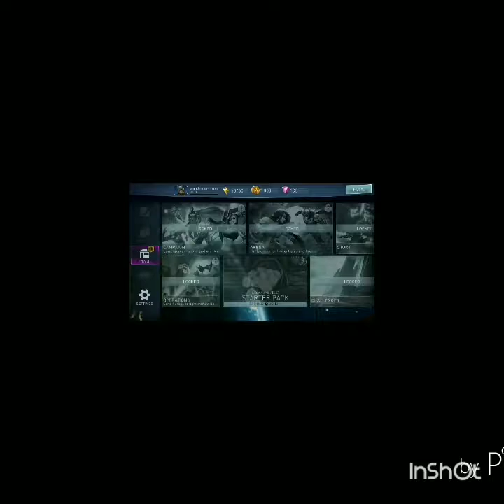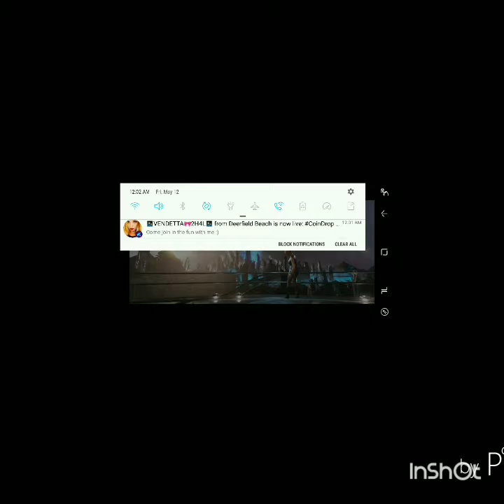Injustice 2 mobile gameplay + Story mode Chapter 1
What up gamers, here some gameplay of there mobile version of injustice two along with a bonus gameplay of story mode of chapter one.
Hope you guys enjoy, if you want to see more just give it a comment and a like.